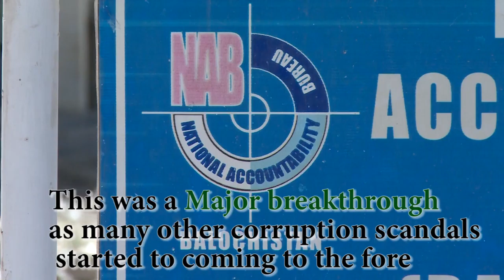Corruption - Real problem of Balochistan